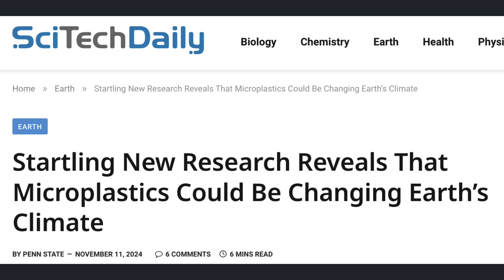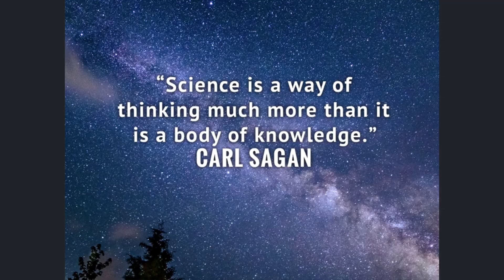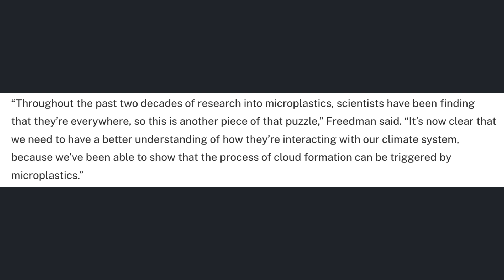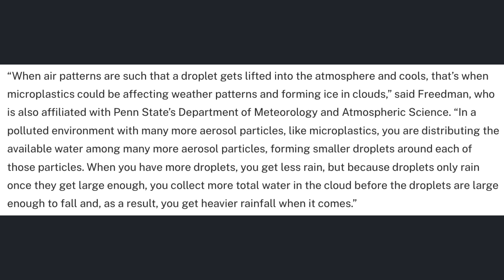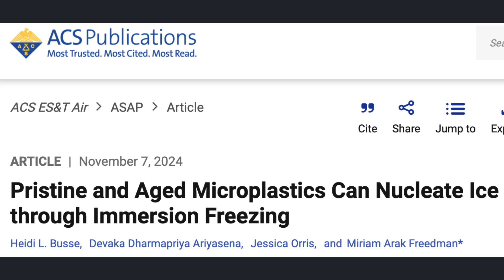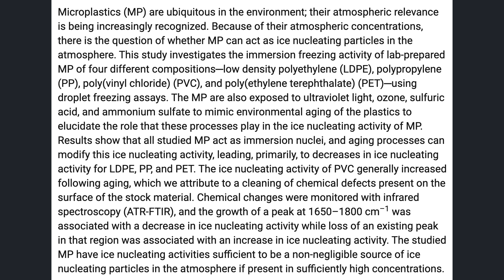Science Snippets: Microplastics Changing Earth's Climate